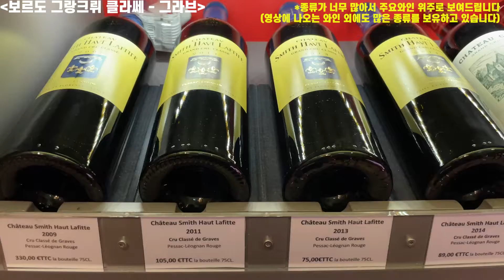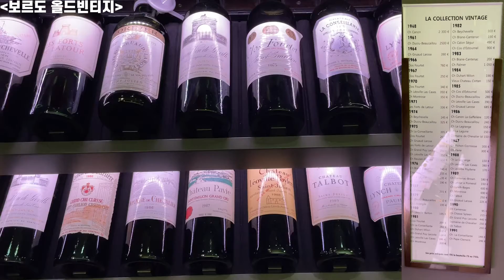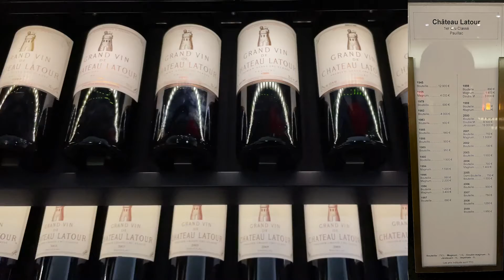[1탄]라파예트 백화점 와인샵//5대 샤또가 빈티지별로 다 있는 곳!!✈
드디어 파리 와인샵 소개 마지막 영상입니다.
파리 여행하면 이곳 한번쯤은 들리실텐데요.
특히 다양한 빈티지의 5대 샤또를 만날 수 있는 곳입니다.
가격은...(꿀팁!!백화점 포인트 적립가능합니다^^)
일단 구경하러 가볼까요??!!